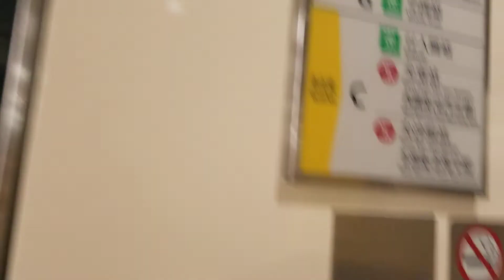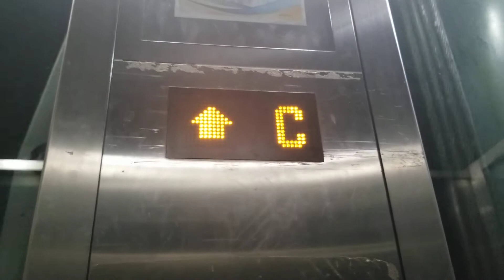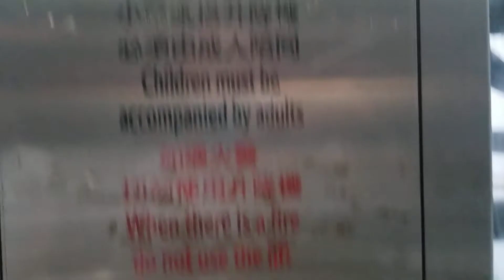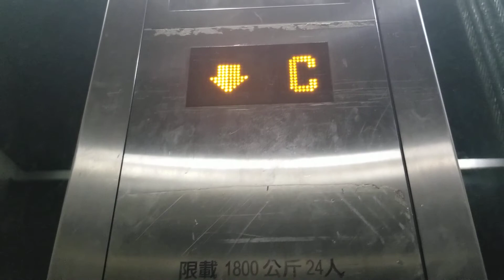港鐵尖東站三菱升降機 (大堂往公園)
地點: 九龍尖沙咀東港鐵尖東站
載重: 1800公斤
乘人: 24人
投入服務年份: 2004
途經樓層: C (大堂), G (地面出口), PK (公園)

Location: MTR East Tsim Sha Tsui Station, Tsim Sha Tsui East, Kowloon
Maximum Load: 1800kg
Maximum Capacity: 24person(s)
Year of commission: 2004
Floors passing through: C (Concourse), G (Ground), PK (Park)